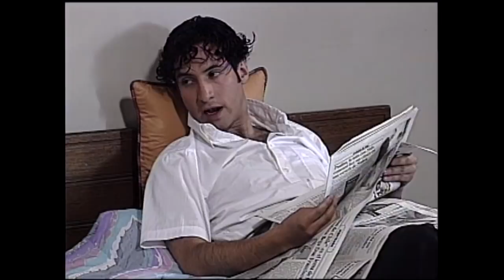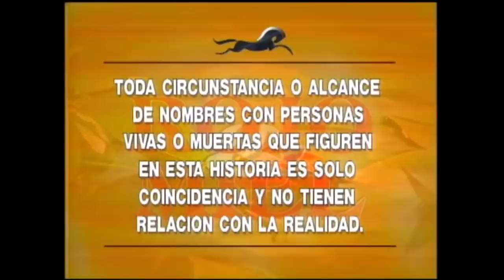¡Si sale lo vamos a perder todo! | Rojo y miel - T1E84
Rojo y miel es una telenovela chilena, emitida por TVN durante el segundo semestre de 1994. Dirigida por María Eugenia Rencoret, escrita por Néstor Castagno y Daniella Castagno, narra la historia de amor de Claudia Bernard (Ángela Contreras) una joven estudiante universitaria acostumbrada a la vida en Santiago, y Rodrigo Carvajal (Bastián Bodenhöfer), capataz del fundo que le pertenecía a la madre de Claudia.

De niños hicieron una promesa de amor muy difícil de cumplir. Claudia tiene su vida, sus amigos y muchos desafíos en la ciudad, acaba de titularse como arquitecta, gracias a la insistencia de su padre de sacarla de Los Troncos, un pueblo del campo que no le gustaba para su hija.

Rodrigo aún piensa en Claudia pero no puede olvidar que él es un empleado más, enamorado de la hija de la patrona.
Su romance se ve en juego cuando Claudia conoce a Javier Escudero (Felipe Camiroaga), un hombre que le ofrece a ella la estabilidad que necesita. La miel de la ciudad se ve enfrentada a la roja pasión del campo y  Rodrigo.